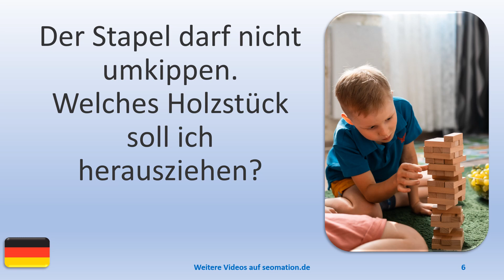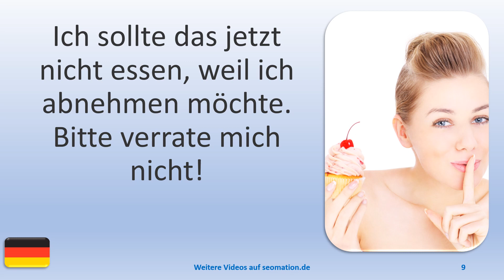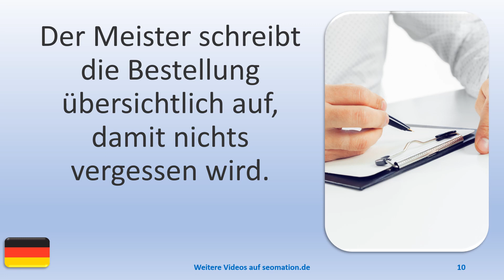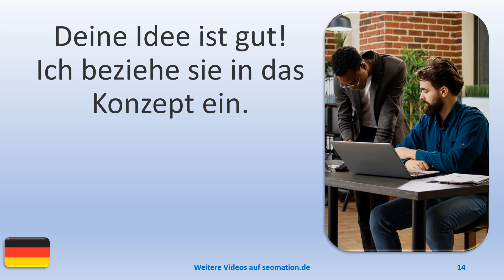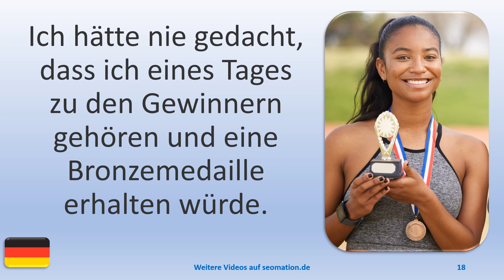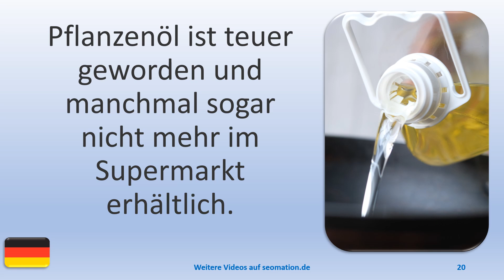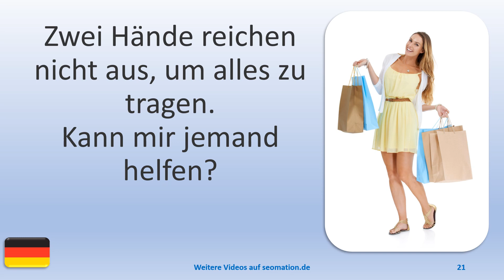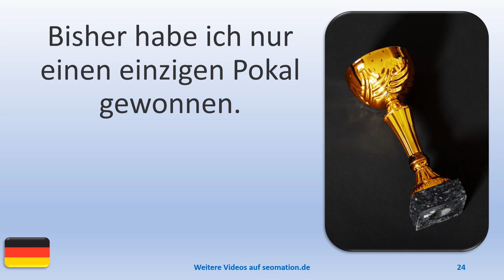▶️1419▶️ Ich lerne Deutsch mit Texten und Bildern in unterschiedlichen Situationen.